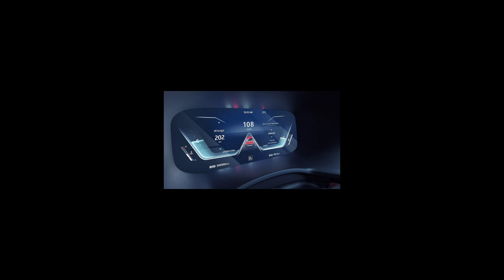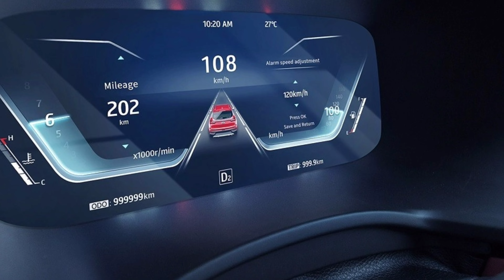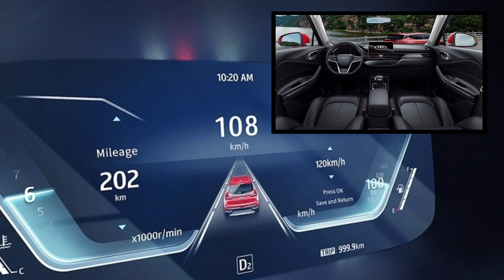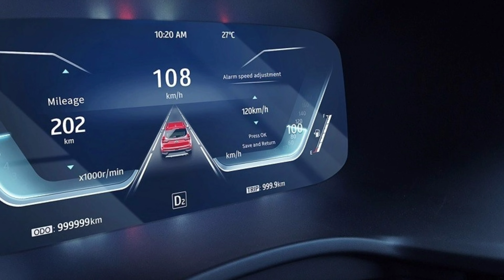Thương hiệu ô tô Moskvich từ thời Xô Viết quay trở lại thị trường với mẫu SUV cỡ C mới_360 Xe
360 Xe_Mẫu ô tô đánh dấu sự quay trở lại thị trường của thương hiệu Moskvich được phát triển dựa trên xe Trung Quốc.